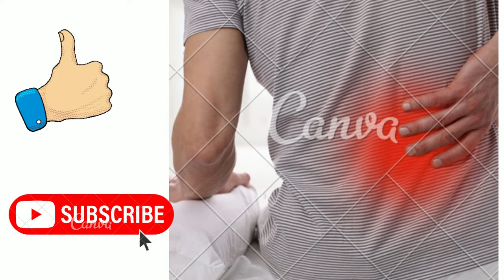Espondilite anquilosante Diagnóstico